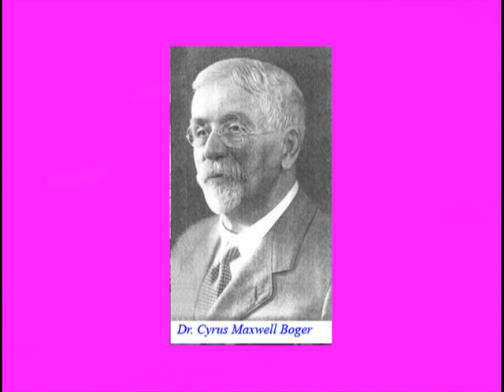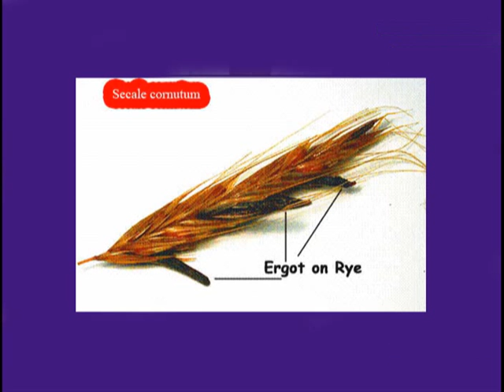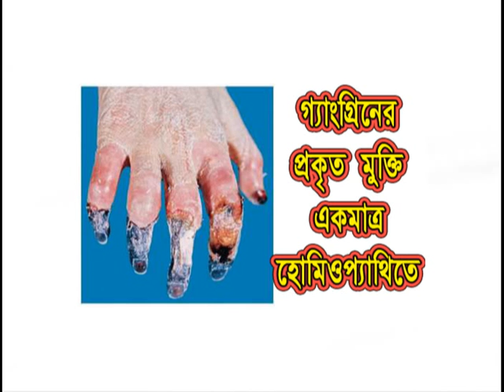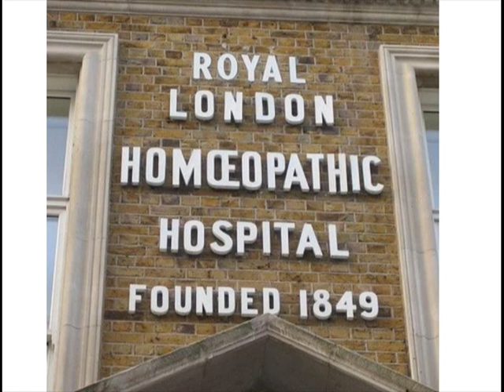Belladonna Homeopathic Materia Medica Lecture Dr Bashir Mahmud Ellias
Belladonna :  তিনটি  লক্ষণের  উপর  ভিত্তি  করে  বেলেডোনা  ঔষধটি  প্রয়োগ  করা  হয়ে  থাকে,  যথা-উত্তাপ,  লাল  রঙ  এবং  জ্বালা-পোড়া  ভাব।  যদি  শরীরে  বা  আক্রান্ত  স্থানে  উত্তাপ  বেশী  থাকে,  যদি  আক্রান্ত  স্থান  লাল  হয়ে  যায় (যেমন- মাথা  ব্যথার  সময়  মুখ  লাল  হওয়া,  পায়খানার  সাথে  টকটকে  লাল  রক্ত  যাওয়া),  শরীরে  জ্বালা-পোড়াভাব  থাকে,  রোগী  ভয়ঙ্কর  সব  জিনিস  দেখে,  ভয়ে  পালাতে  চেষ্টা  করে,  অনেক  সময়  মারমুখী  হয়ে  উঠে  ইত্যাদি  ইত্যাদি।  জ্বরের  সাথে  যদি  রোগী  প্রলাপ  বকতে  থাকে,  তবে  বেলেডোনা  তাকে  উদ্ধার  করবে  নিশ্চিত।  উপরের  লক্ষণগুলো  কোন  রোগীর  মধ্যে  পাওয়া  গেলে  যে-কোন  রোগে (জ্বর-কাশি-ডায়েরিয়া-আমাশয়-রক্তআমাশয়-পেটব্যথা-মাথাব্যথা-বুকেব্যথা-শ্বাসকষ্ট-বার্ড  ফ্লু-বুক  ধড়ফড়ানি  প্রভৃতি)  বেলেডোনা  প্রয়োগ  করতে  পারেন।